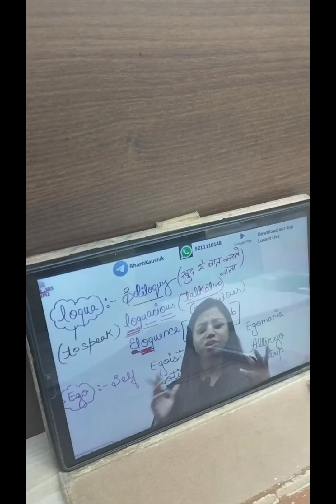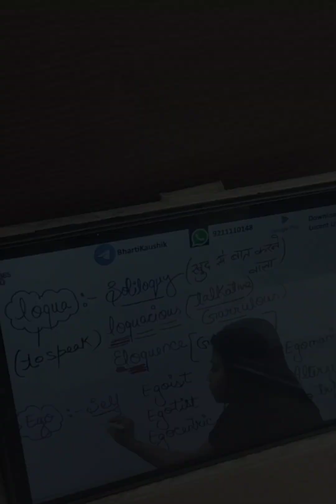पढ़ाई और भाई का बर्थडे Celebration 🎂🎊